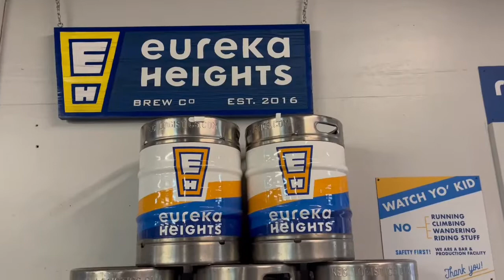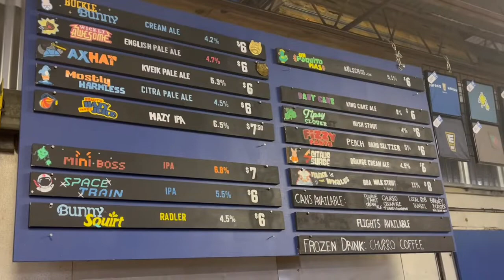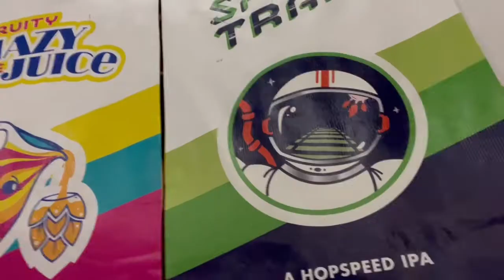Houston Dynamo VS Real Salt Lake - Eureka Heights Brewery Watch Party - Dynamo LOSE 3-0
Dynamo lost 3-0. Nothing good about tonight besides the beer, the homies, and the tortas.